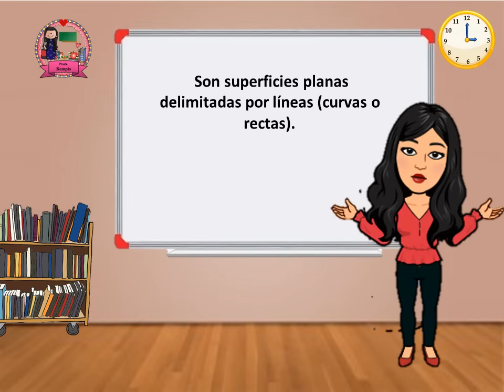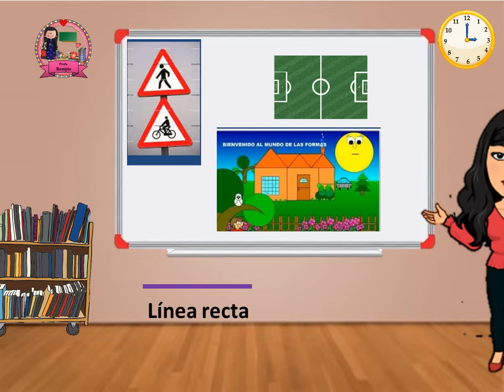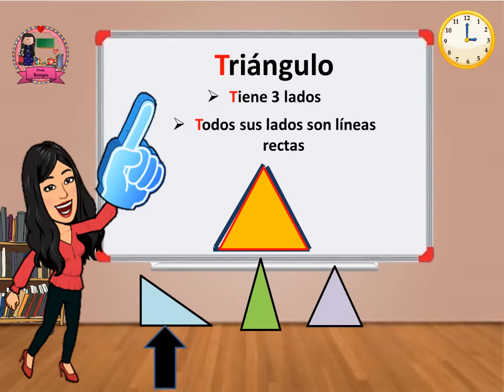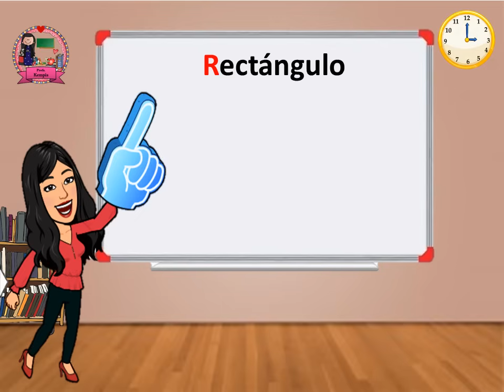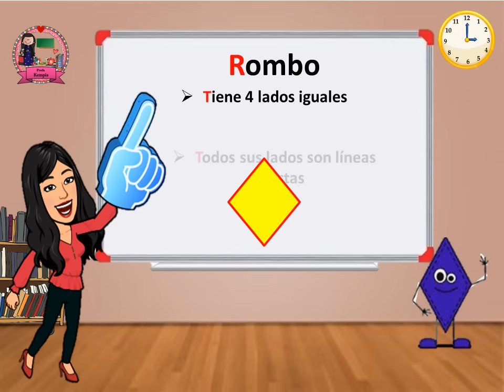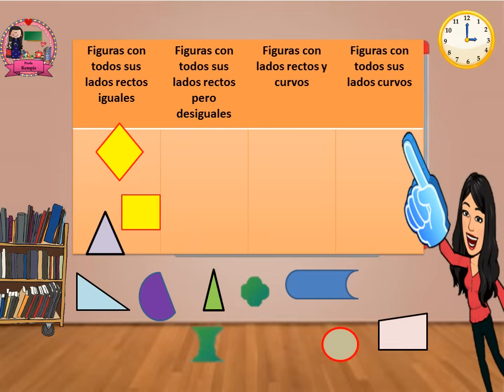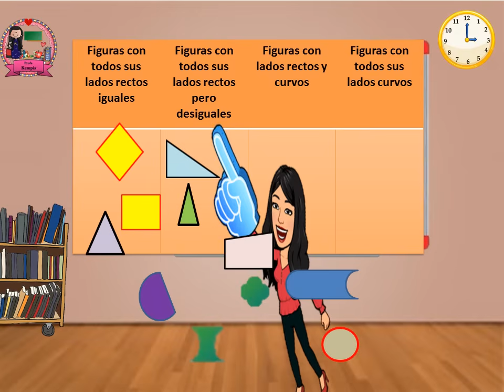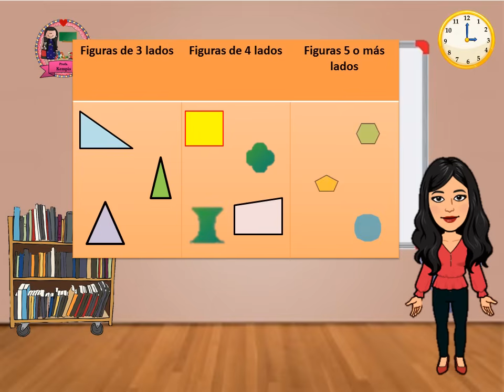Figuras geométricas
En este video se explican las características de las figuras geométricas básicas, va enfocado para niños pequeños. Además se muestra una clasificación básica de las figuras geométricas usando características de lados, líneas curvas y líneas rectas.